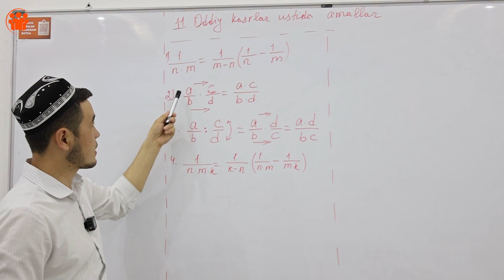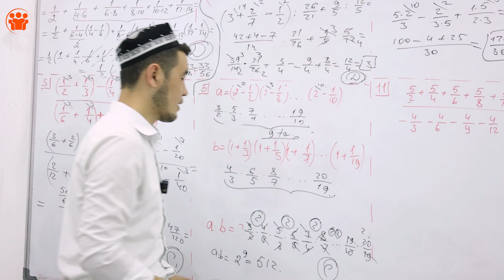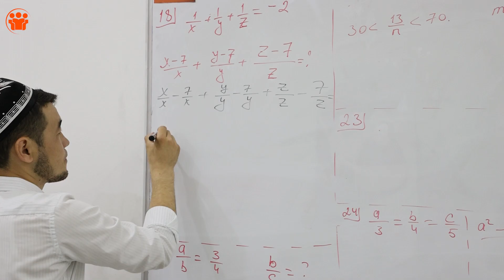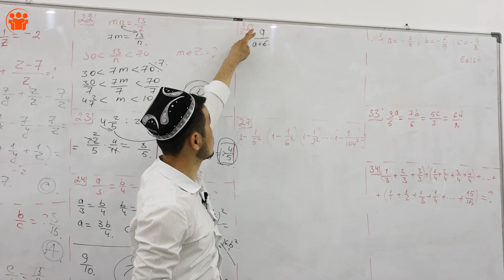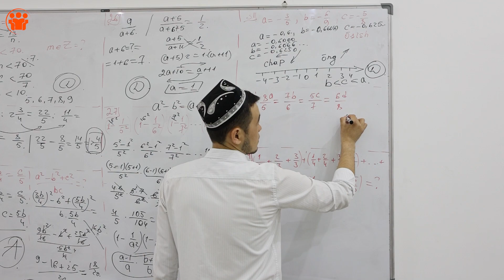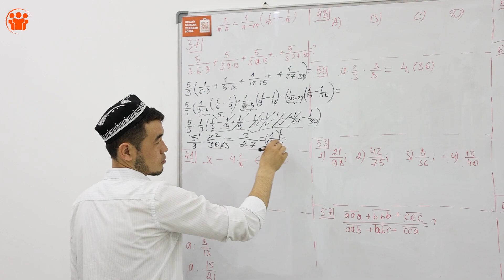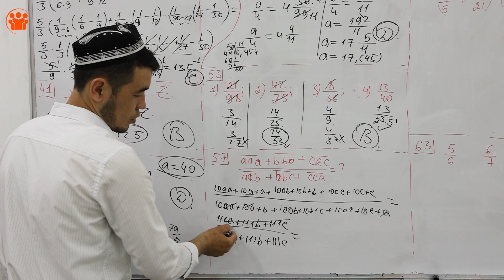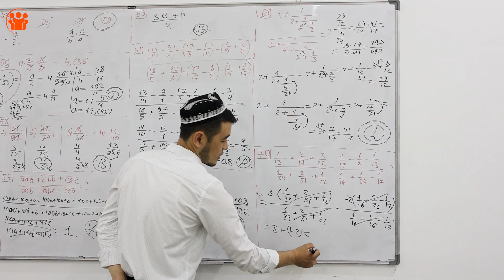11 - dars | Kasrlar | Matematik variant yechish